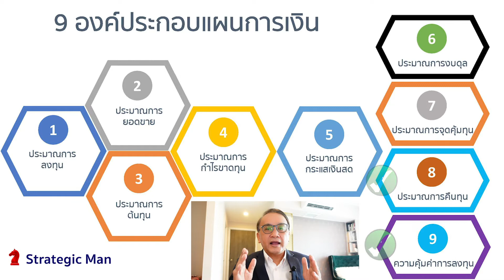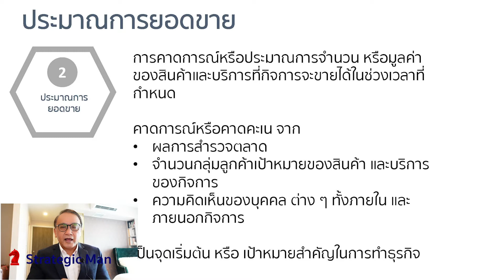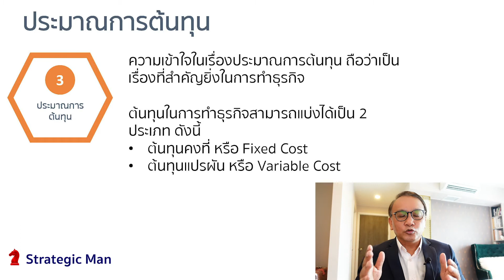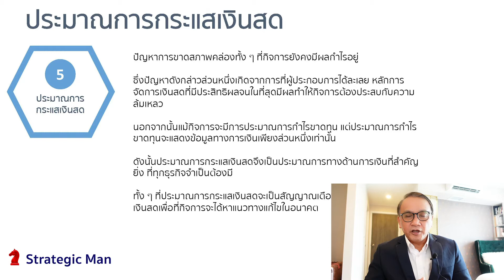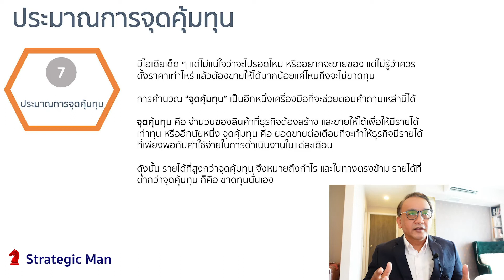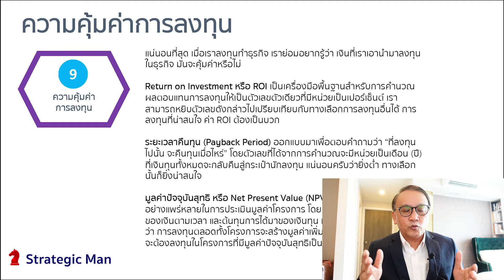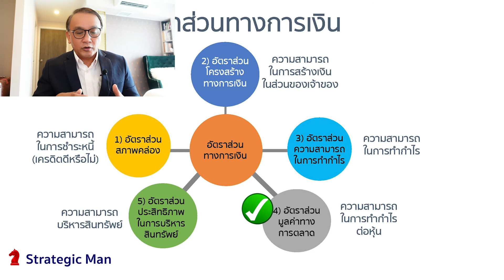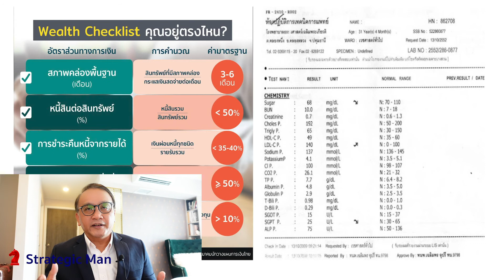แผนการเงิน กระแสโลหิต แห่งการทำธุรกิจ (Financial Plan)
ฟรี...Webinar...สร้างแผนการเงินเป็น เห็นกระแสเงินล้าน
"Introduction to Financial Plan
แผนการเงิน กระแสโลหิตในการทำธุรกิจ"
ร่างกายจะอยู่รอดได้ ต้องการกระแสโลหิต
ธุรกิจจะอยู่รอดได้ ต้องการกระแสเงินสด
หากเปรียบเทียบกับร่างกายคนเรานั้น
ร่างกายจะอยู่ได้หากมีกระแสโลหิต
ที่ไหลเวียนอย่างต่อเนื่อง และเพียงพอ
ในทำนองเดียวกันกับธุรกิจ
ธุรกิจจะอยู่ได้หากมีกระแสโลหิตแห่งธุรกิจ
หรือ กระแสเงินสดไหลเวียนอย่างต่อเนื่อง
และเพียงพอ

ติดตาม บทความ Podcast คลิปวีดีโอ เกี่ยวกับการพัฒนาตนเอง และการทำธุรกิจ ของ ดร.หนุ่ย อรรถสิทธิ์ ห้สถีธรรม หรือ Strategic Man ได้ที่